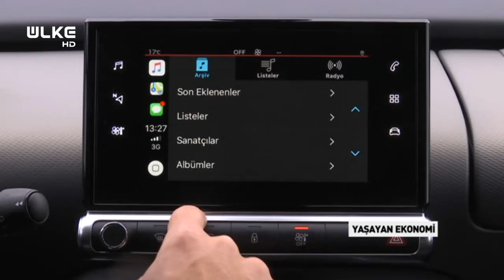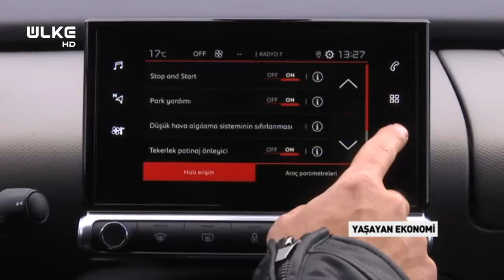Citroen C4 Cactus Otomobil İncelemesi - Özellikleri - Test Sürüşü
Otomobil ve araba tutkunlarına özel, Citroen C4 Cactus test sürüşü, fiyatları, incelemesi, motor hacmi ve daha fazlası videomuzda...

Emniyet Şeridi programında her hafta birbirinden spor, şık, klasik arabalar tanıtılıyor. Araba meraklıları ekrana kilitleniyor. Emniyet Şeridi programında araba tutkunları bilgilenecek. Yeni model araçların sürüş deneyimlerini, motor hacimlerini, yakıt performanslarını öğrenecek. Programın bu bölümünde Citroen C4 Cactus incelendi.